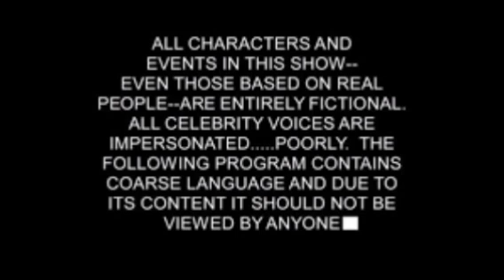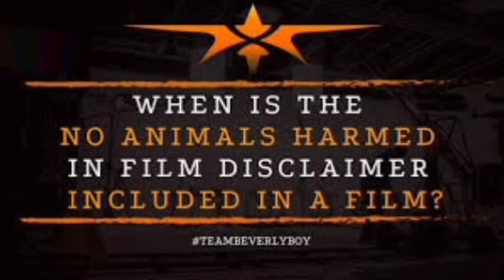Krishnam Pranaya Sakhi Kannada Full Movie (2024) Ganesh, Malvika Nair | VTV Ganesh | Review & Facts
MJ Movie

krishnam pranaya sakhi new full movie in kannada 2024,
krishnam pranaya sakhi kannada movie,
krishnam pranaya sakhi kannada movie trailer,
krishna bhandary kannada movie,
krishna@gmail. com kannada movie full movie,
bhavana kannada new movies,
krishna hero kannada movies,
paris pranaya kannada full movie 2003,
kannada new movies of prajwal devaraj,
krishnam malayalam full movie,
drishya 3 kannada full movie,
srikrishna gmail com full movie in kannada

Krishnam Pranaya Sakhi is a 2024 Indian Kannada-language romantic comedy drama film directed by Srinivas Raju and produced by Prashant G. Rudrappa under Trishul Entertainments. The film stars Ganesh, Malvika Nair (in her Kannada debut) and Sharanya Shetty, alongside Sadhu Kokila, Rangayana Raghu, Shruti and Srinivasa Murthy.